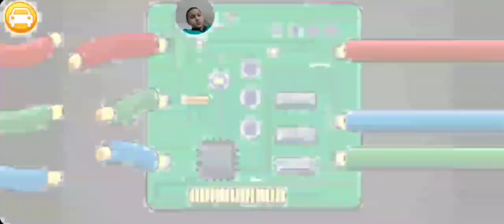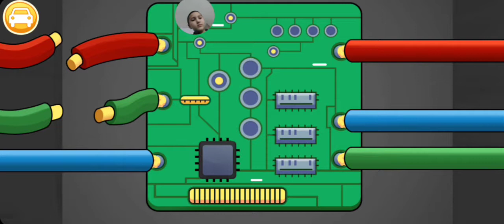Cars for kids: Car sounds- Car builder & factory